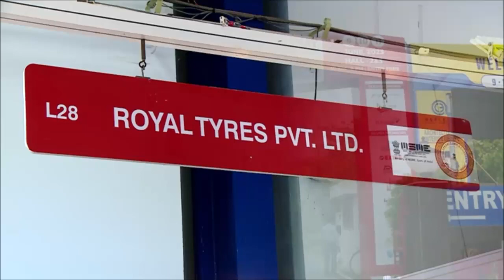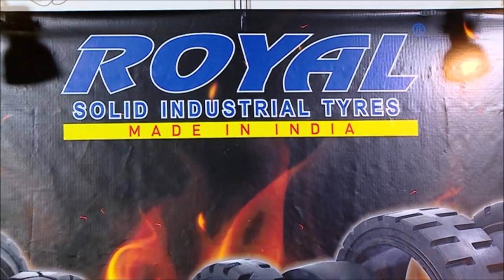Royal Tyres at LOGMAT 2023.